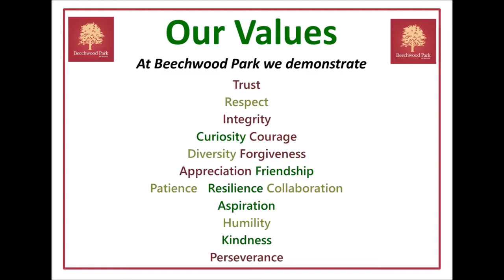ISOTY Awards 2022 - Pupil Wellbeing at Beechwood Park School